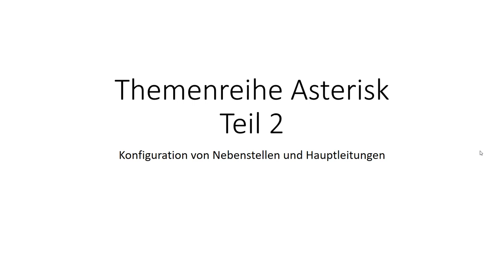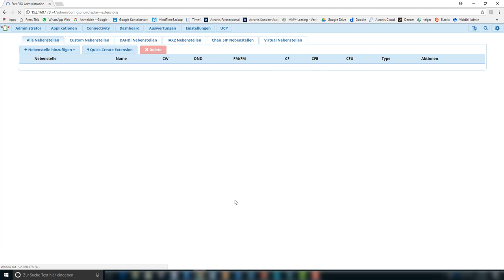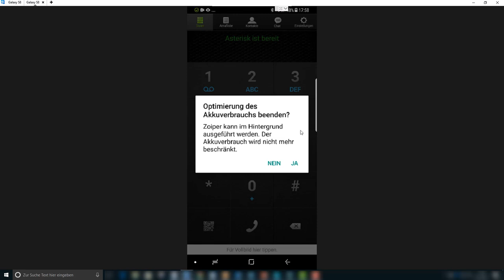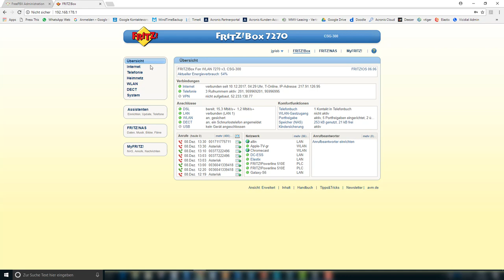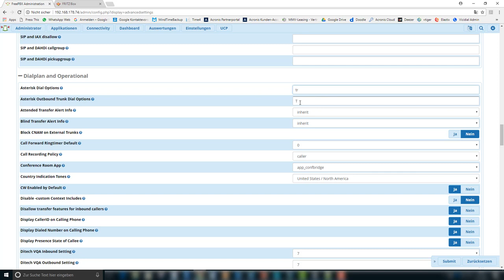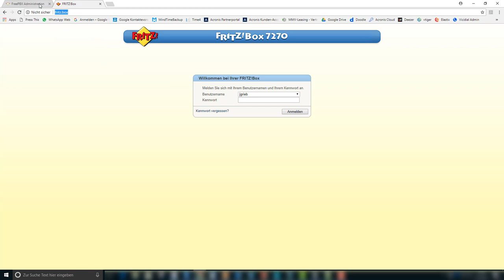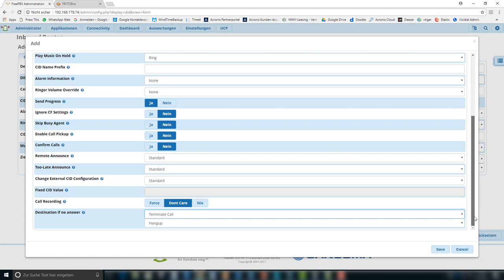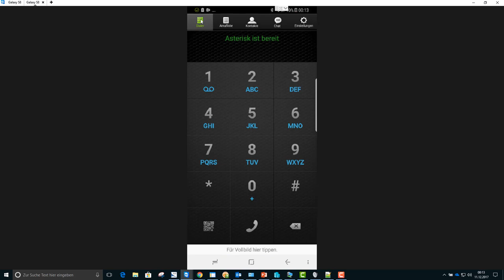FreePBX/Asterisk Teil 2 Konfiguration der Nebenstellen und Hauptleitungen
Hier Teil 2 zur FreePBX/Asterisk Konfiguration.
Teil 3-Registrieren am Telekom DeutschlandLAN SIP-Trunk gibt es derzeit nur als Blog-Beitrag